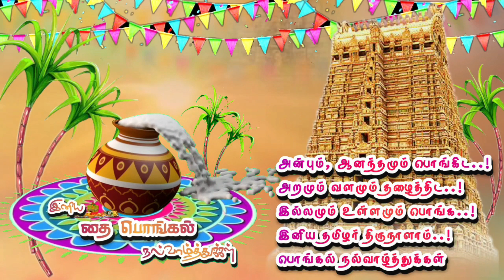Happy Pongal 2023 | u2write.com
About us :
U2write.com a joint venture with Grand World – Distributors and library suppliers founded in 1992 at Chennai. It’s one of the best self publishing company serving throughout Indian subcontinent. Since 2002 we are encouraging Authors community to self publish their scripts using our state of the art publishing & printing technology (Print on Demand). Our team of experts are here to analyze, design, promote and sell Flipkart, Amazon, etc.